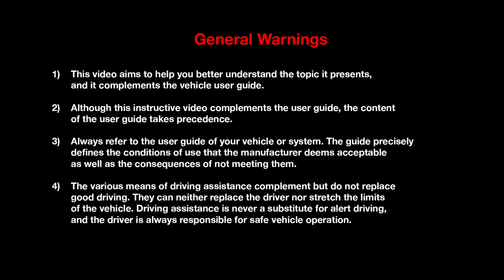TCE 200 EDC